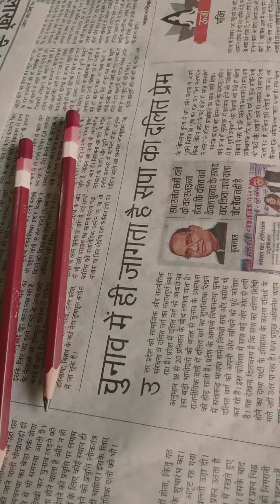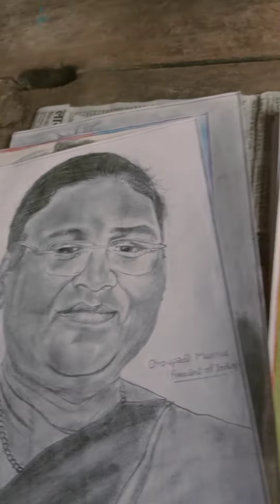Ab tk ka mera best Art#drawing shivamjaiswalArtkart🙏👍❤️